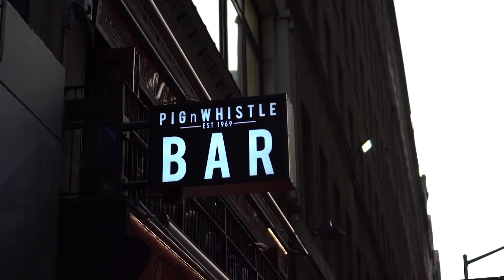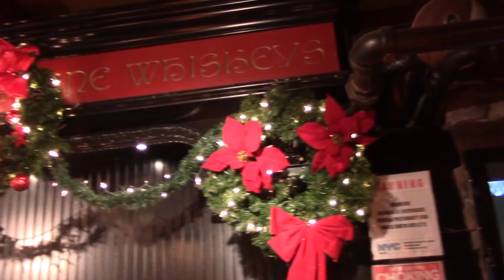Steve Tomasin, Star of HSBC 7S World Series Leaders - USA Rugby | RUGBY WRAP UP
Steve Tomasin, Star of HSBC 7S World Series Leaders - USA Rugby

NEW YORK, NY - As far as we can tell, pigs are not flying. Nor can we confirm that snowballs are being thrown in Hell. Yet, there is one perfectly impossible phenomenon that we have witnessed... USA Rugby's Eagles soaring to the top of the men's HSBC World Sevens World Series table. They've gotten to this here-to-date unfathomable perch via brawn, brains, flash and flair. It's been their  remarkably consistent willingness to the do the dirty work and lunch-pail work ethic, however,  that has facilitated this stunning reality. And Steve Tomasin epitomizes that work ethic as well as any of Mike Friday & Co.'s circuit-leading Eagles. With that, Tomasin took time out of a very full schedule to speak with our Matt McCarthy re:
-His Olympic Dream
-Lure of Major League Rugby $$$
-Fast-Twitch skills honed in Baseball & Football-His vote for Best Play Made By An Eagle
-Personalities in the Locker Room
-His ability to Sing and Dance - and a sample.
-The Dallas Cowboys & NY N.Y. Yankees vs NY Mets
-Answering in "3rd Person"
-Height questions from Mike Friday
-Santa Rosa Black Roses Rugby